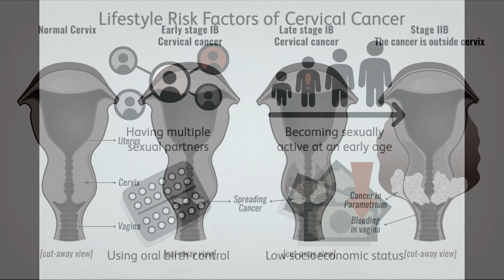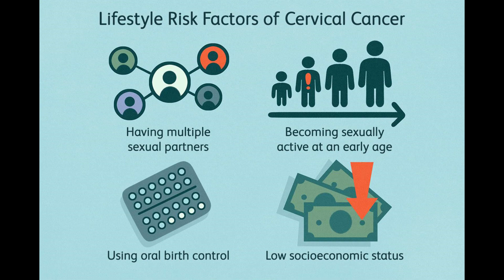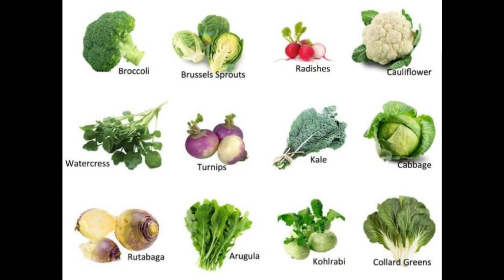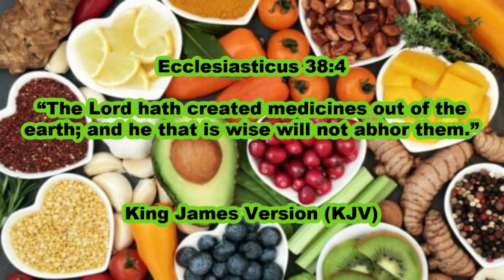Biblical Health Principles For Cervical Dysplasia And Cervical Cancer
The Minister Of Wellness Nathaniel Jordan Health News Segment: Biblical Health Principles For Cervical Dysplasia And Cervical Cancer
March 18th, 2023 FREE Community Health Fair & Seminar IN-PERSON RSVP
March 18th, 2023 FREE Community Health Fair & Seminar Livestream PPV
The EXACT PARASITE KILLER DETOX Package The Minister Of Wellness Recommends!!! use the code BLACKHEALTH
If The Minister Of Wellness Ministries has blessed you, donate to our Healing The Black Community With The TRUTH fundraiser so others can also be blessed